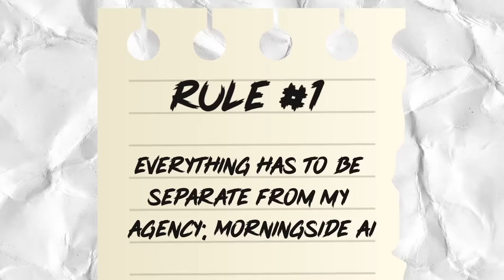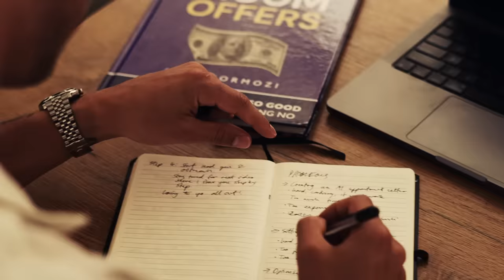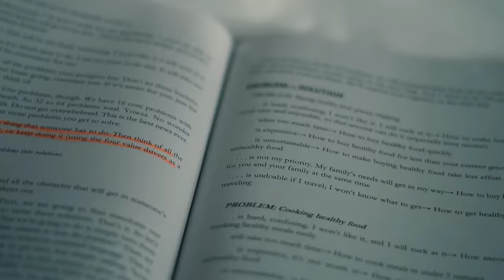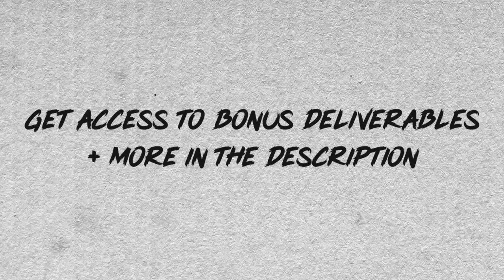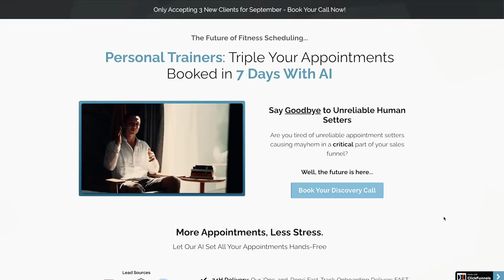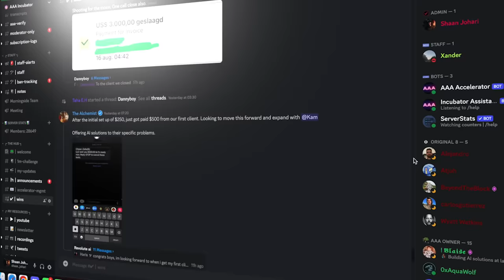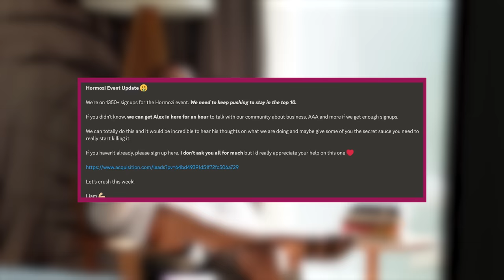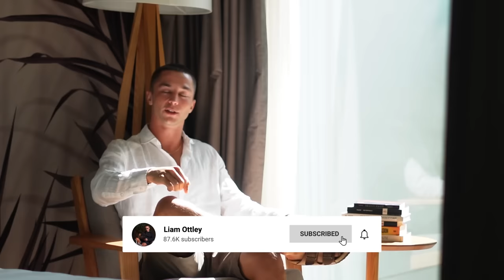Building a $10,000 Per Month AI Automation Agency in 30 Days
📚 My Free Resource Hub & Skool Community (Check “Youtube Resources” tab for any mentioned resources!)
🤝 Need AI Solutions Built? Work with me: b.link/qv62vqy6
📈 Find out how we help industry experts and entrepreneurs build and scale their AI Agency

This is exactly how to start an AI Automation Agency as a beginner in 2023. I had to prove that it wasn't luck that I was able to build my own AI Automation Agency to tens of thousands of dollars in revenue per month, so I'm doing it from scratch. AGAIN! This series shows the exact steps on how to build and scale your own AI Automation Agency to $10k and beyond using my latest strategies.